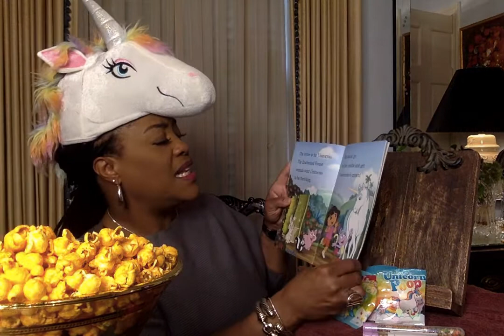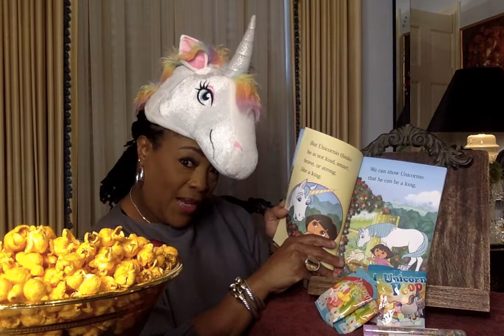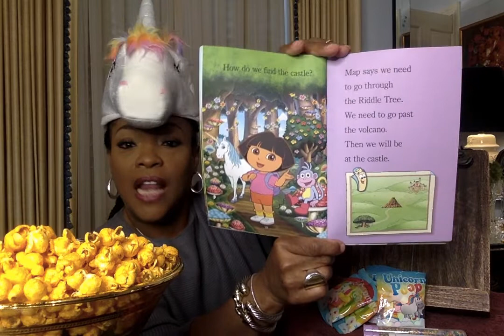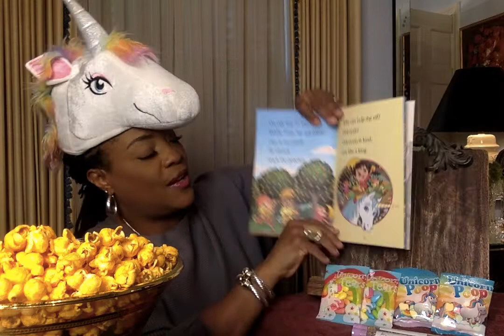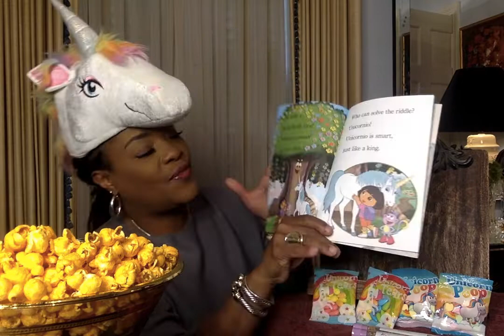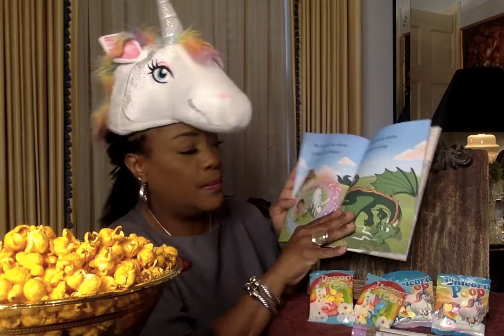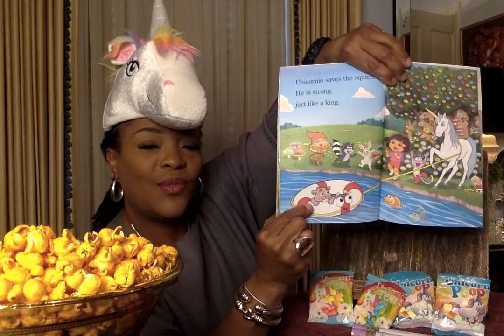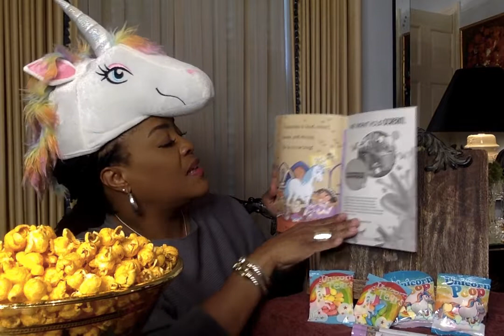Dora and the Unicorn King by Ellie Seiss (Playlist-Special Dedication Lil' LLIPS)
Hey there Lil' LLIPS this Read Aloud is dedicated to you! I hope that you are enjoying school! Your parents are very proud of you, and love you so so so much! I hope that you enjoy this story sweetheart! Remember, You are the Greatest!  :)
Say I am The Greatest!
Peace and Love,
Ms. V.

Dora and her friends help their friend find his way to the castle to become a King. Let's explore all of the adventures as they find their way!
Thank you for viewing...Love you!